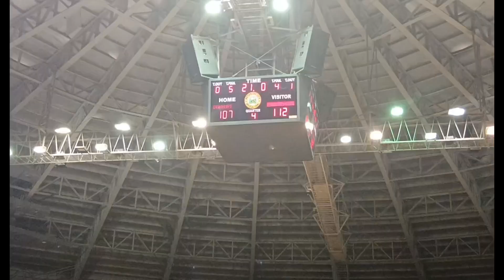CONG. MARVEY CUP 2023 | Inter - Commercial | TEAM ACES ( Alangilan ) VS. DONBURI ( Brgy. 24 )